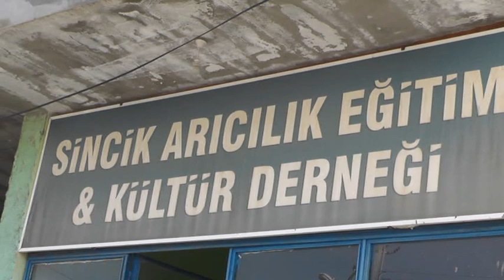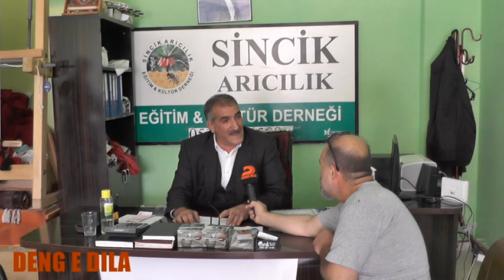ADIYAMANSPOR FK BAŞKANI BATTALBEY SAİT AYBAK ACIKLAMALARI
DENGE DİLA SİNCİK ARICILIK DER